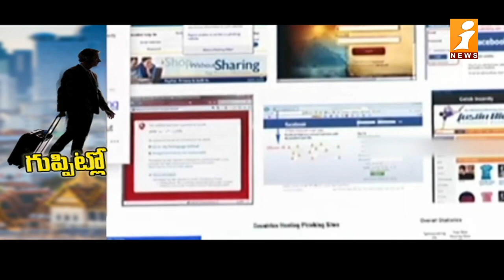మయన్మార్ లో భారత టెక్కీలు బందీ | Indian Techies Held Hostage in Myanmar | iNews